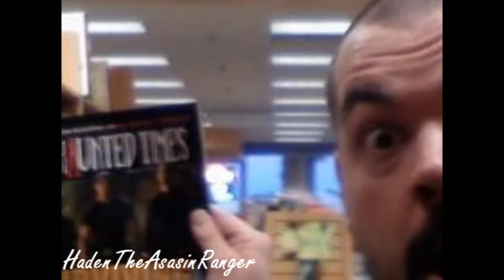Ghost Adventures Crew || Original Pranksters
YEAH BOY!!
Check it out, My Ghost hunters in a awesome tribute that I had so much fun making! They deserve it!!!
Aaron, I know you have set up an account on here and i'm so glad because I subbed and I love you guys so I hope You, Zak, and Nick enjoy this!! You deserve it!